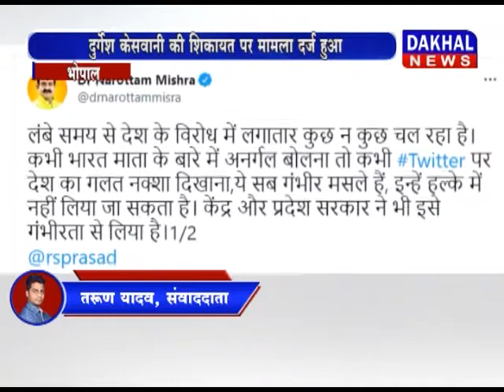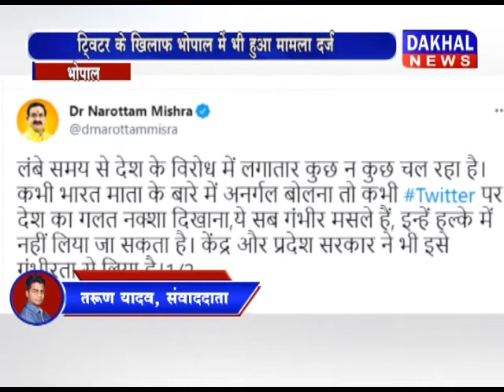भोपाल- ट्विटर के खिलाफ दुर्गेश केसवानी की शिकायत पर मामला दर्ज हुआ DAKHAL NEWS//